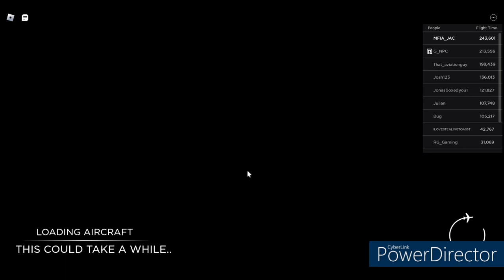Manchester Livery On Etihad (الاتحاد) 787?!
Yep! There is an Etihad (الاتحاد) Manchester Livery on their 787 Livery in Project Flight! I had so much fun flying it and even decided to do a touch n go!

LINKS AND SOCIALS:

Check out the game here! Please note that you have to pay 50 robux to be able to access this game!

Add me!